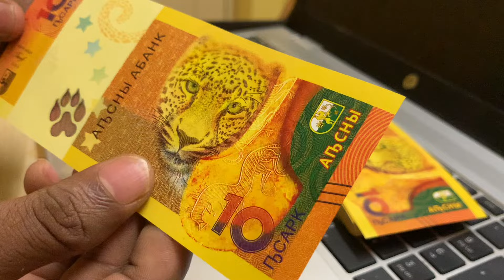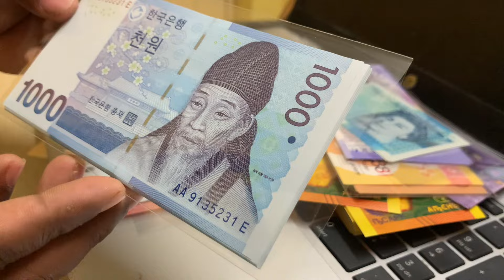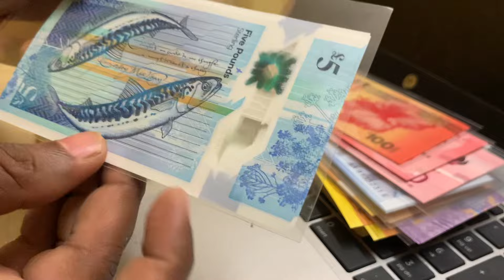Abkhazia Paper money - First time collecting Rare country bank notes - bundle money collectors